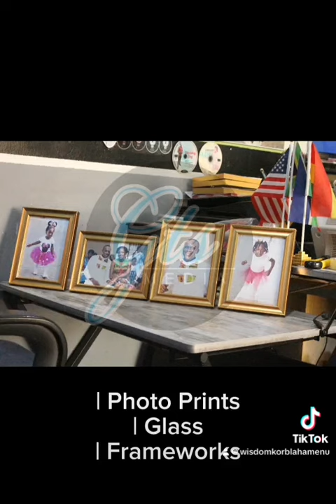Creative frameworks and Building projects done by myself @gtsmediagh . Kindly subscribe for more